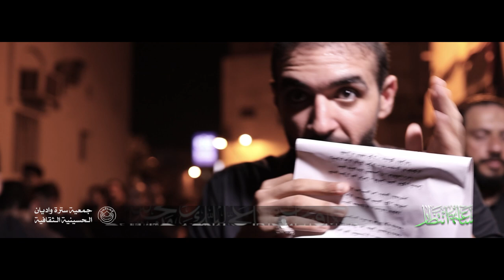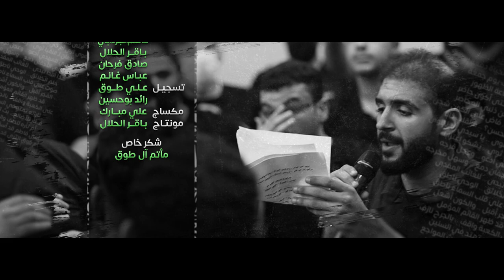ساعة انتظار | الرادود محمد بومره | استشهاد الإمام العسكري (ع) 1443هج | موكب سترة واديان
من إصدار

◖ شهادة الإمام الحسن_العسكري (ع) 1443هج

◖ الرادود الحسيني
◖ نضم الشاعر | أ.

ِ لِيَ في انكساري .. ساعةَ انتظارِ
كلما تهطلُ مِن جفنِ الحياةِ دمعة
 بُحَّ صوتي بالدُعا فذاكَ يومُ جُمعة
 تائِقٌ حضوري .. ساعةَ الظهورِ
 هل ترُى أعددتنُي حتى أكونَ حاضِر
هل ترُى حررَّتنُي من ذنبيَ المحاصِر

 قلبي سؤالٌ في الزمن .. فاضَ على الكونِ شجن
متى متى يبن الحسن ؟ .. فالقلبُ ذابا
 رضوى ترُى أم ذي طوُى .. يا سيدي أم نينوى
ظمآنُ لِـ اللقيا ثوَى .. يشكو اغترابا
يا ربي للمهدِّي أدعو .. ( وعجل فرَجه )
 أشكو وفي الأجفانِ دمعُ .. ( وسهل مخرجه )
هذا الندا تبدّى .. للغائبِ المفُدَّى

 حلمُ الخلائِق .. الوحي ناطِق
 صوتٌ على قلبِ السماءِ صادِق
  الفجرُ أقبلَ .. والكون أشعل
قد ظهرَ القائمُ والمؤمَّل
 ظهََر الإمامُ .. سُجِنَ الظلامُ
وبدى السلامُ .. في كل من هواهُ
بسماهُ غاية .. سترفُّ راية
وإلى النهاية .. نرنو إلى لقاهُ
على الكعبةِ واقِف .. بالجرحِ نازِف
ثاراتهُ تمتدُّ في السنينِ
 فـ ثأرٌ للأضالِع .. بثَّ المواجِع
أم ثأرهُ للطِّف والحسينِ
 أمي فاطمٌ  قد أسُقطت جنينا
 أم فوقَ الثرى قد قتلوا حسينا
يا ثار ربي أعنِّي .. نصرا كريمًا فهبني
  أقسمتُ بالدم .. والعرشُ أقسم .. نصرًا مُعظَّم
 كن ربي ناصر .. فالقلبُ حاضر .. من يومِ عاشر
 بينَ المهج .. صوت الفرج .. بثَّ الحُجج .. إلى الثأرِ
 حتى سَما .. جندُ السما ..  من خلفهِ إلى النصرِ
 باللواءِ .. تمشي بانتماءِ في حنينٍ بالعهدِ
 ليس تهُزم .. ثوراتٌ من الدم بفداءٍ للمهدي
 عزمُ الرجالِ .. مثلَ الجبالِ
للطهرِ تبقى .. جندَ المعالي